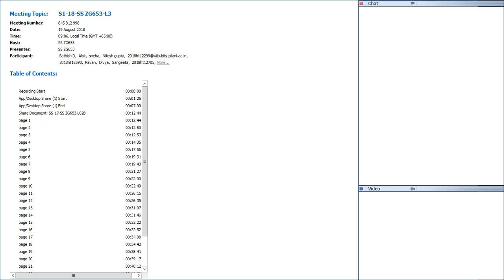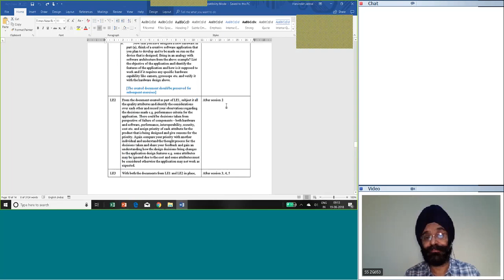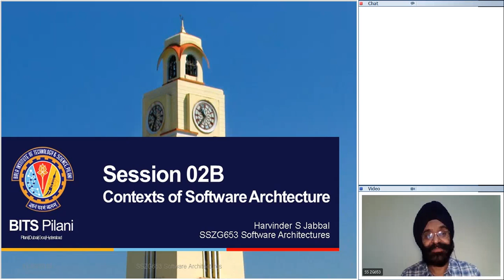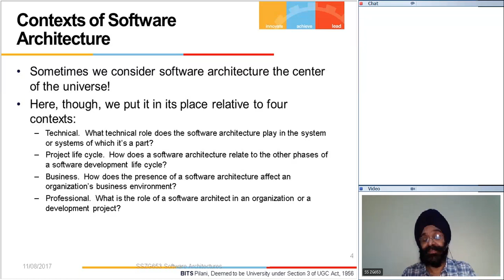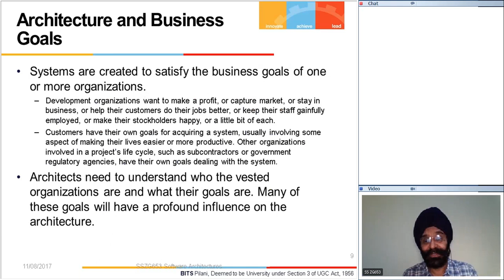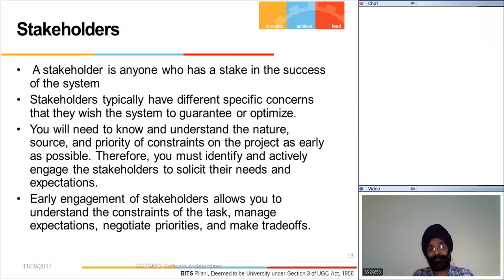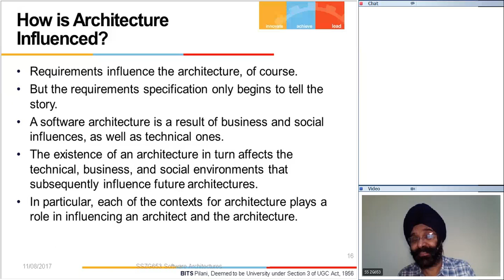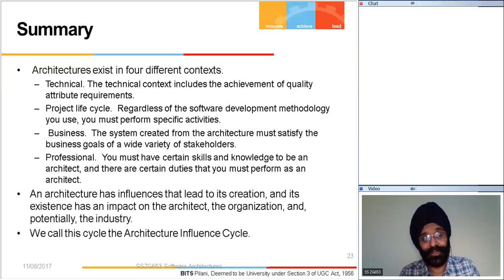S1 18 SS ZG653 L3 P 1